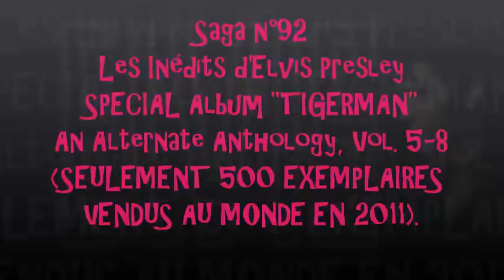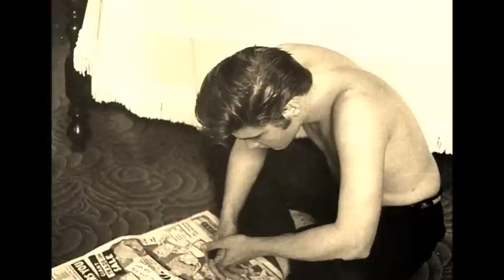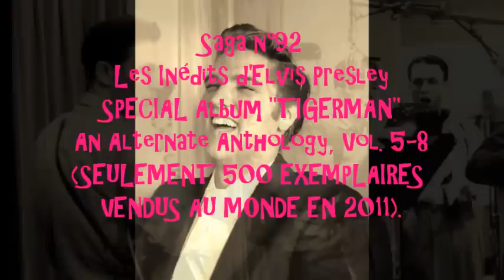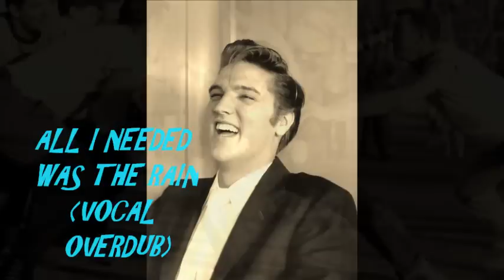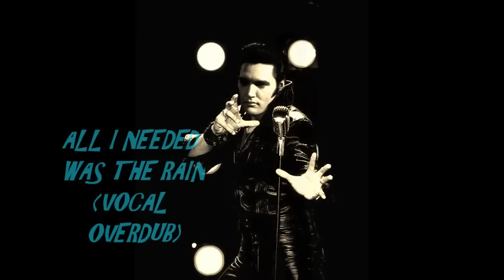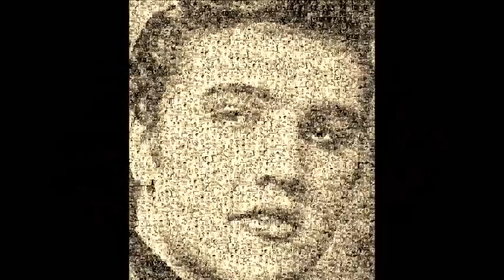92 Les inédits d'Elvis Presley by JMD, ALBUM "TIGERMAN" SPECIAL ALTERNATE TAKES, épisode 92 !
Ce nouvel opus, dans la saga les inédits d'Elvis Presley, porte sur des versions alternatives extraites de l'album TIGERMANN(compilation de 2011 SORTIE EN SEULEMENT 500 EXEMPLAIRES AU MONDE), il s'agit d'enregistrements qu'effectue Elvis, la mise en place des arrangements, Elvis était à la fois un grand perfectionniste, il aimait beaucoup répéter pour approcher la perfection et c'était un artiste en avance sur son temps qui appréciait explorer de nouveaux horizons dans le domaine musical. Travailleur infatigable, il nous a laissé une œuvre magistrale, que sont toutes les interprétations qu'il a réalisé au fur et à mesure de tous les enregistrements en studio, avec ses amis ou en concert, je vous propose donc d'en découvrir une toute petite partie au travers de cette saga consacrée à Elvis, nous retrouvons ici plusieurs titres sur lesquels Elvis travaille et recherche la meilleure interprétation possible. Je vous proposerai régulièrement dans cette saga ELVIS,  des épisodes que l'on peut qualifier de MELTING POT, dans lesquels vous retrouverez de nombreuses pépites "versions alternatives" de chansons d'Elvis, cela vous permettra d'affiner vos choix dans vos achats de disques d'Elvis en fonction de vos propres gouts en matière de musique.
Bonne écoute donc, également de belles photos à découvrir, quelques photos moins connues glanées sur internet et Facebook, de très beaux clichés en noir et blanc !

Je vous invite à venir découvrir les inédits d'Elvis Presley, des versions studios différentes, des séances de travail, j'espère vous faire découvrir des documents intéressants, il y aura également des photos, des reportages, le but est de plonger dans le monde d'Elvis, ma volonté est aussi de promouvoir son travail pour encourager tous les fans à acheter ses disques, à aller aux concerts et à acquérir de nouveaux DVDs pour encore mieux apprécier le talent et tout le travail de cet immense artiste qu'est ELVIS PRESLEY !!!...